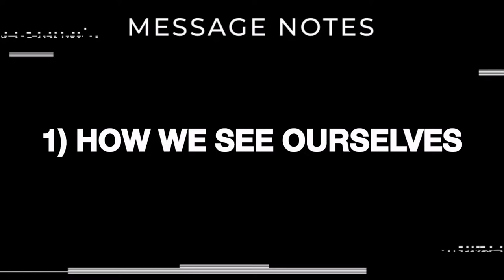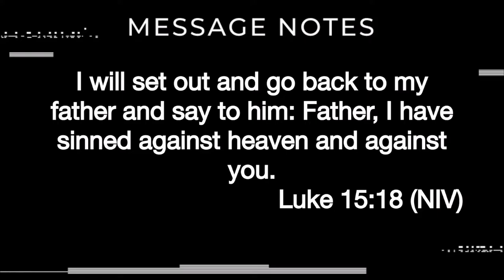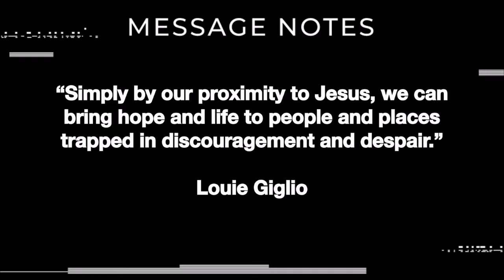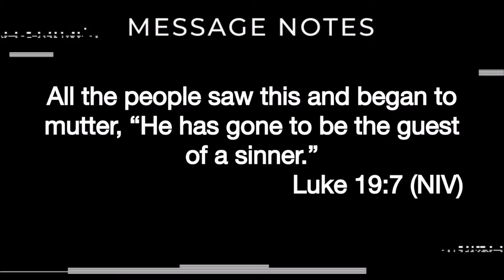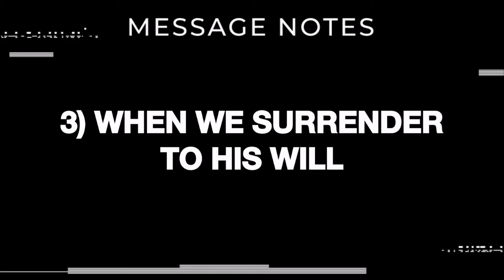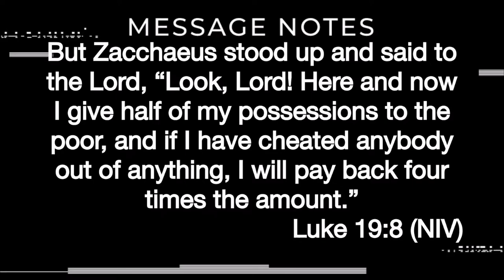Following Jesus Series - Week 1 - The Heart of Heaven - Come Close - 2 October 2022